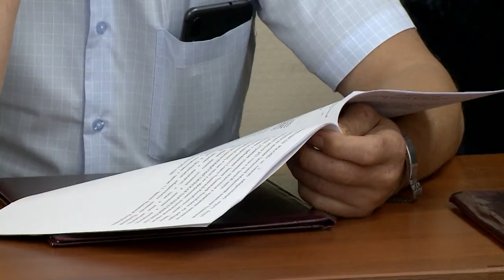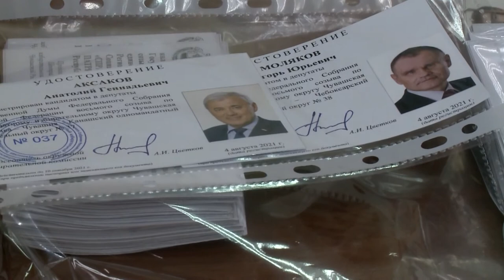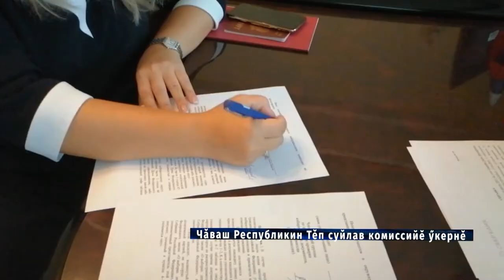Регистраци малалла пырать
Чăваш Республикин Тĕп суйлав комиссийĕнче халĕ хĕрӳ тапхăр. Тӳре-шарапа пĕрле кунта паян криминалистсем те ĕçлеççĕ. Вĕсем партисемшĕн алă пуснă хутсене тĕрĕслеççĕ. Пилĕк политика партийĕн Чăваш Республикин Патшалăх Канашне кандидатсене тăратас тесен 4606-шер çынна алă пустармалла. Çакăн çуррине Патшалăх пулăшăвĕн порталĕ урлă та тума юрать.